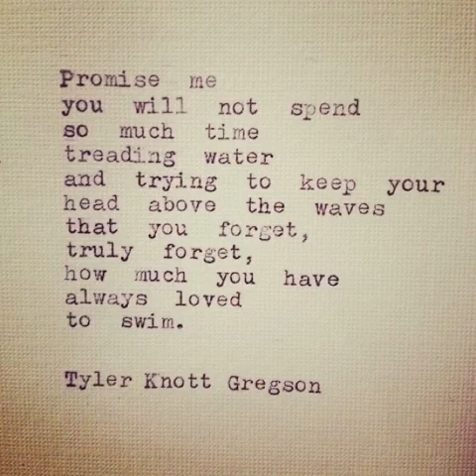Daniel's been gone for 1 year but we will never let sis face go!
Song by Rascal Flatts - I Won't Let Go